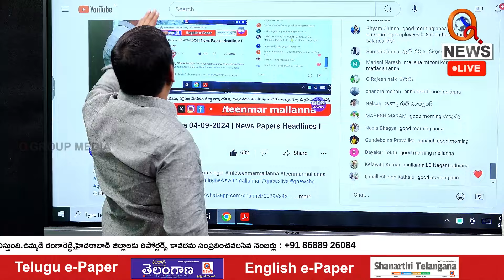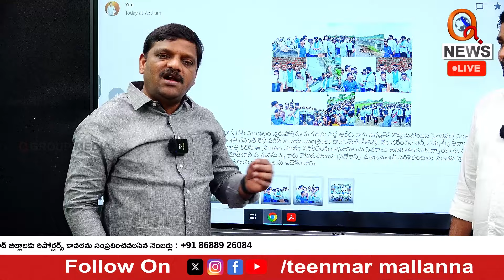రామని బ్యాచ్ కు ఎమ్మెల్సీ మల్లన్న వార్నింగ్ | MLC Mallanna Warning to KTR's Comment Batch